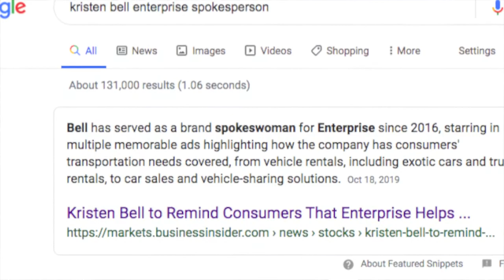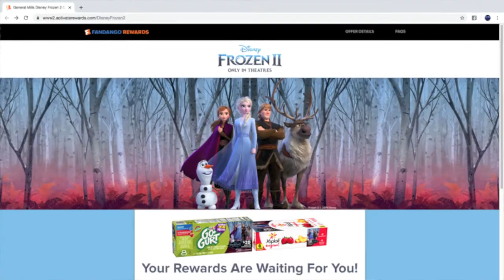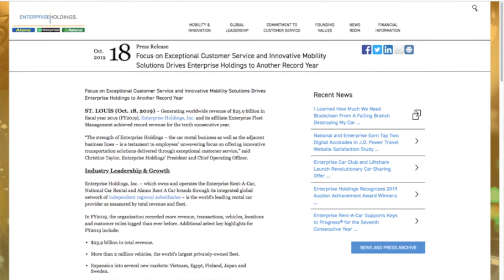Frozen 2 | Disney Partnership With Enterprise | Commercial Review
Frozen2 was released on Friday, November 22, 2019 and it is already a huge hit among frozen fans. The success of Frozen 2 is due to its predecessor that was released in 2013, as well as the huge amount of marketing hype.

Disney has many partnerships, but there were only 11 promotional partnerships for Frozen 2. Enterprise is among the 11 and Kristen Bell happens to be a key factor.

Find out more in the video and have a Happy Thanksgiving!

Commercial Review Rules:
1. You must comment the name of the commercial, where you saw it, and include the link to the YouTube video.
2. The commercial must be airing (does not matter which platform)
3. The commercial must be 60 seconds or less